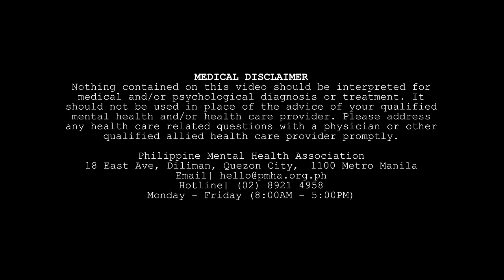The SAM Up S1-Ep12 (Kevin Montillano, Nicki Morena, Euleen "Yobab" Castro)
Laughter filled our season ender episode here on The SAM UP with our KatroPIE's Kevin Montillano and Nicki Morena plus Viral Sensation Euleen Castro also known as "Pambansang Yobab". Hear their story of discovery, friendship and more on our 12th episode! Thank you so much for supporting our 1st season and watch out for our 2nd season with more fun and inspiring personalities.